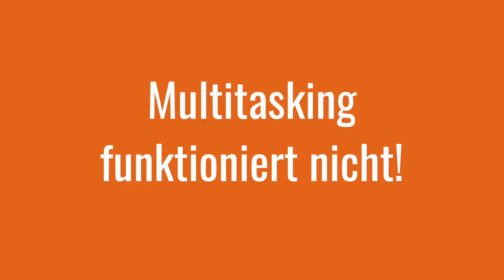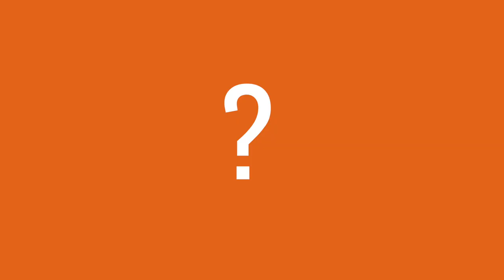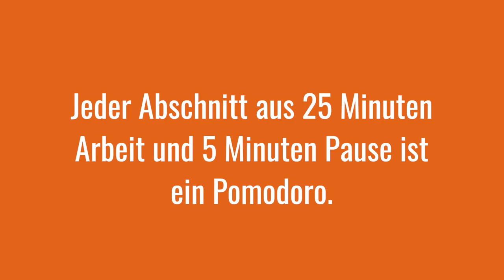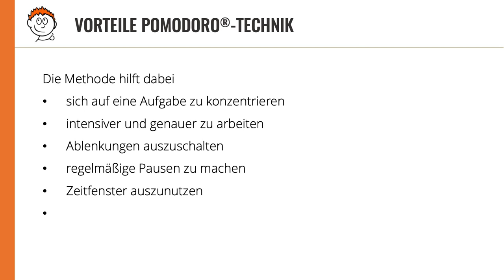Die Pomodoro Technik einfach erklärt – So arbeitest du fokussierter!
Die Pomodoro Technik einfach erklärt! Abgelenkt? Unkonzentriert? Ständig kommt etwas dazwischen? Das muss nicht sein! Die Pomodoro®-Technik ist eine extrem effektive Zeitmanagement-Methode, die jeden dazu bringt, konzentrierter zu arbeiten und mehr zu schaffen. Neugierig? Im Video wird die Technik erklärt!

➡️ Darum geht es im Video:
00:00 Einleitung
00:42 Das typische Problem
01:57 Die Methode im Überblick
03:08 Die Vorteile
03:45 Schritt 1: Aufgaben definieren
04:06 Schritt 2: Pomodoros abarbeiten
04:49 Schritt 3: Mit Ablenkungen umgehen
06:09 Skeptisch?

⭐️ Über Projekte leicht gemacht:
Projektmanagement = Staubtrocken = Anstrengend?
Das muss doch nicht sein! Vor Jahren haben wir Fachbücher gewälzt und das Internet durchwühlt, nur um viele, wirklich VIELE nüchterne, übertrieben technische und (sind wir doch mal ehrlich) unglaublich langweilige Quellen zu finden.
Das musste sich ändern! Seit 2014 veröffentlichen wir regelmäßig Artikel, bieten jede Menge kostenlose Vorlagen und haben in 2020 sogar unseren wöchentlichen Podcast wiederbelebt, unser YouTube-Kanal steckt in den Startlöchern. Garantiert immer unter dem Motto: Pragmatisch, knackig, kompetent – garniert mit einem Schuss Leichtigkeit.